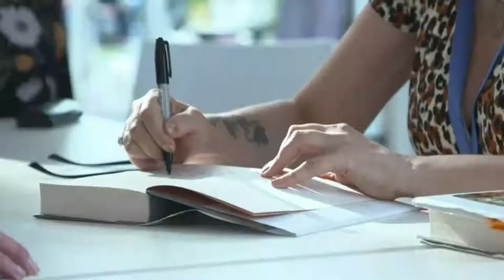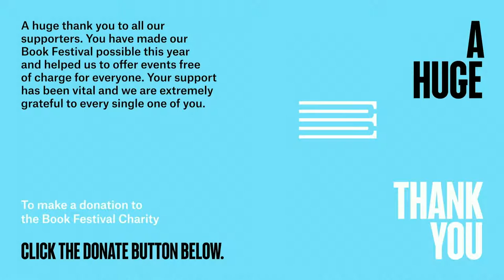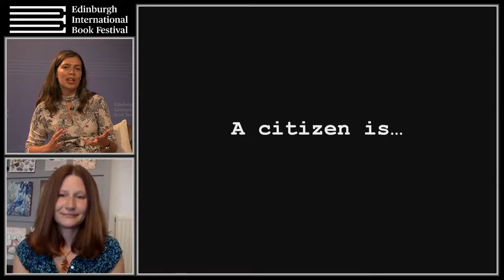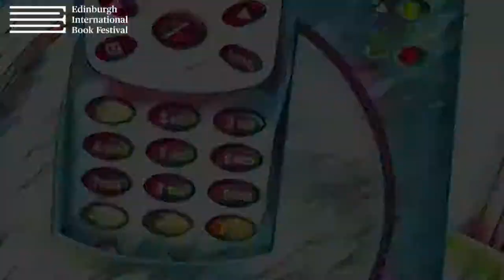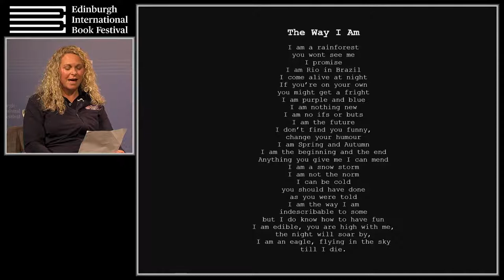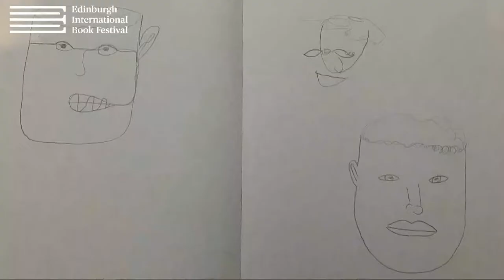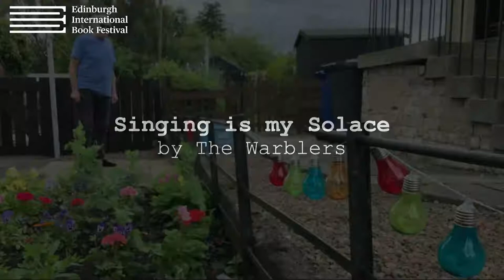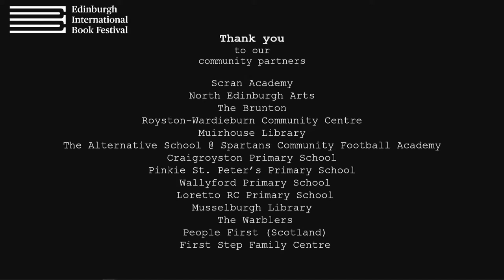Stories & Scran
An event hosted by Edinburgh International Book Festival's Citizen Writers in Residence, Eleanor Thom and Leyla Josephine. With live readings, audio recordings and a film created by Citizen participants, this community event showcases the insightful and thoughtful work of local people from North Edinburgh and Musselburgh in Scotland. Part of the 2020 Edinburgh International Book Festival Online.

This event is part of Citizen, Edinburgh International Book Festival's long-term creative programme working in partnership with organisations across Edinburgh, offering local people a platform to explore identity, connection, place and everything it means to live in our world right now.